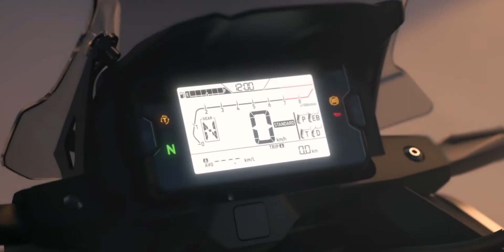The New 2021 NC750X Model Features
Every day is a fun day. NC750X is the motorcycle for everything – sharper, more compact bodywork marks out new individuality, while a lower seat and a redesigned, protective screen make it even more comfortable.